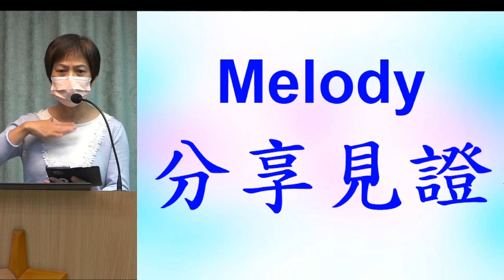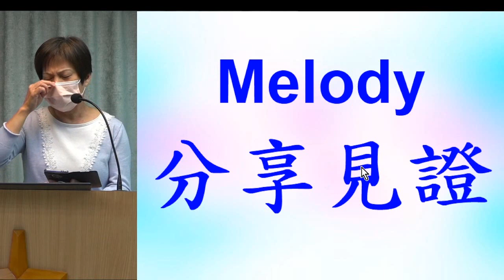Melody分享靠聖靈抗拒魔鬼誘惑她自殺的聲音 - 2022.11.27 葉牧師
Melody分享藉聖靈抗拒魔鬼誘惑她自殺的聲音

請肯定戶口名字是：Global Fire Missions Ministries Limited.

1. 與主的關係：怎樣建立與主相愛的關係，怎樣從主的愛得力，怎樣深信神的供應和計劃。
2. 處理生命：怎樣不被人、罪、負面思想情緒和潛意識、婚姻和生活的問題、和侍奉的問題影響。
3. 進入不同層次的侍奉：侍奉可以由簡單的生活見證，到建立別人的靈命，或進入策略性的侍奉。

《輕鬆得勝》的特色：
1. 一目了然：簡單知道怎樣處理和發揮生命。
2. 有實際可行的方法：我和很多人曾20年實際地應用。
3. 可以輕鬆喜樂地得勝：可以在恩典中輕鬆喜樂地處理任何問題，不需要在壓力下成長。因為耶穌的軛是容易的，而神喜悅我們任何真心的努力。
4. 活出《輕鬆得勝》並不太難：處理和發揮生命並不是遙不可及。